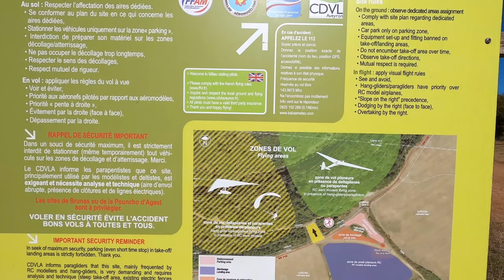MILLAU - COL DU RENARD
Découverte de ce décollage en août 2022
Excellent déco deltaplane, de la pente.
Bon spot quand ca manque de vent à Brunas.
Atterrissage  en vue de la Gaufresenque si les conditions sont trop faibles pour atterrir au déco.